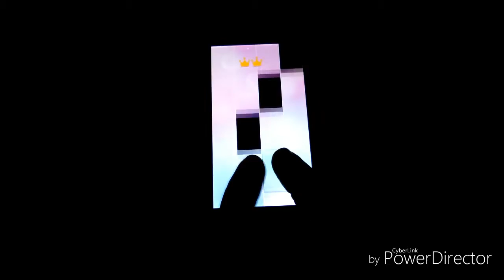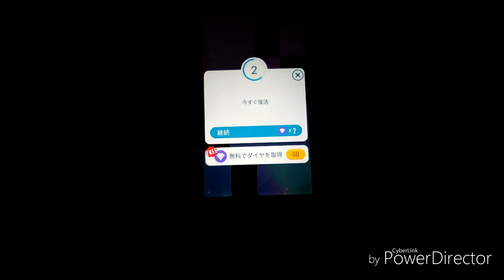Die Forelle D550 | シューベルト/Schubert〈Piano Tiles 2〉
他の曲もアップしてますので、よろしければチェックして見て下さい。